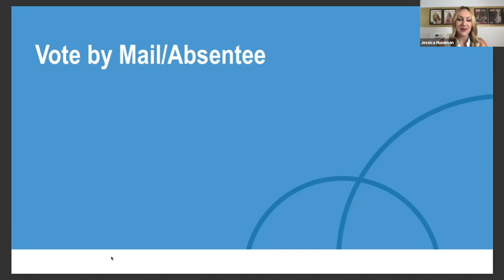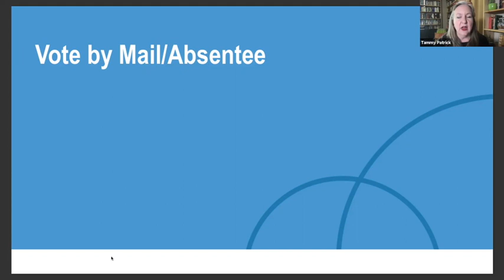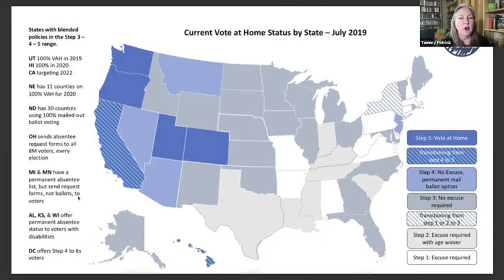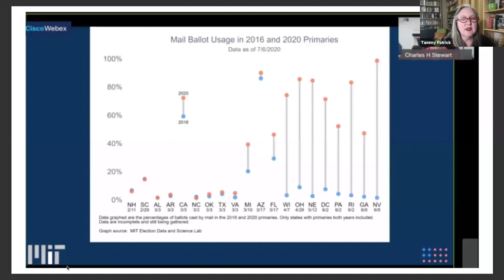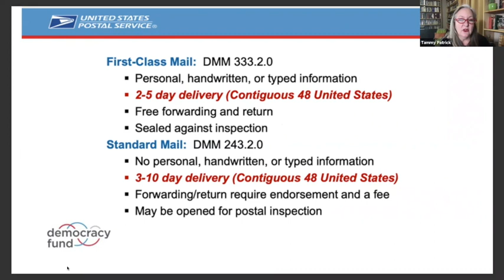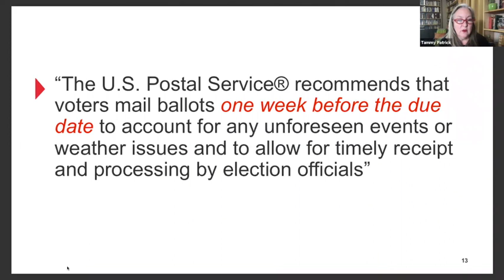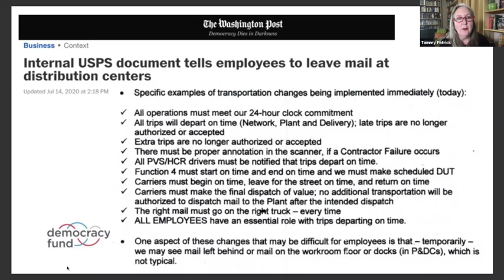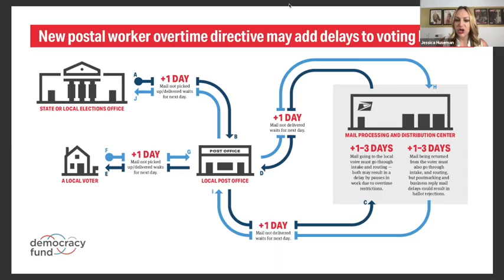Election Reporting in Unprecedented Times | in partnership with Electionland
Voter suppression is an issue every election year, and 2020 brings no shortage of reasons to believe this election season will follow suit. Covid-19 will transform the ways in which people participate in this year’s election. This Q&A with Jessica Huseman and Tammy Patrick will leave you with an understanding of how voter suppression works and what form it might take in November.

In this video:
- Claire Wardle, US Director, First Draft
- Jessica Huseman, Reporter, ProPublica
- Tammy Patrick, Senior Advisor, Democracy Fund
Infotheque 2020
Three days of drills, simulations and briefings to prepare you for election misinformation

First Draft works to protect communities from harmful information when it matters most, sharing tips and resources to build resilience and empower people with knowledge.